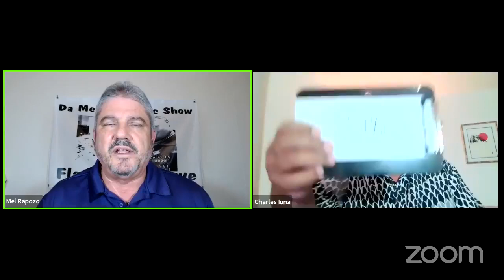Melissa Bolton shares her experience with getting the 2-shot Covid-19 vaccine - January 7, 2021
Melissa Bolton shares her experience with getting the 2-shot Covid-19 vaccine